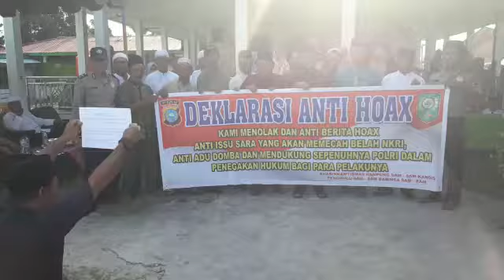Deklarasi Anti Hoax BKMT Kecamatan Kandis Kabupaten Siak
Video dari RIZAL RIANTA 29 🇮🇩